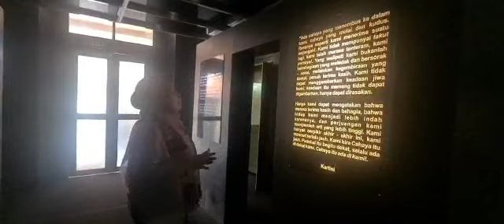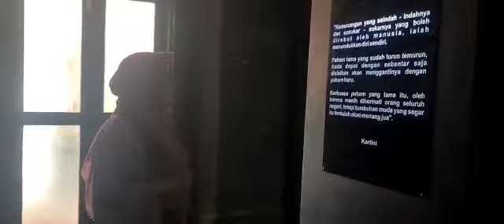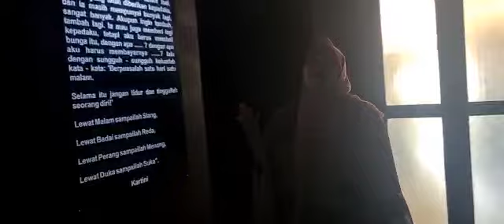Habis Gelap Terbitlah Terang,hanya cahaya yg kucari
Video dari Edrida Pulungan